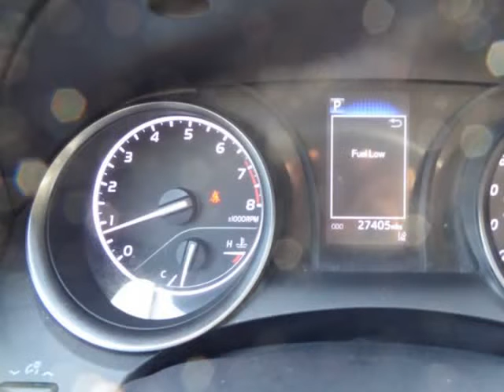2021 Toyota Camry SE Nightshade Auto (Columbus, Ohio)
4880 Sinclair RD
Columbus